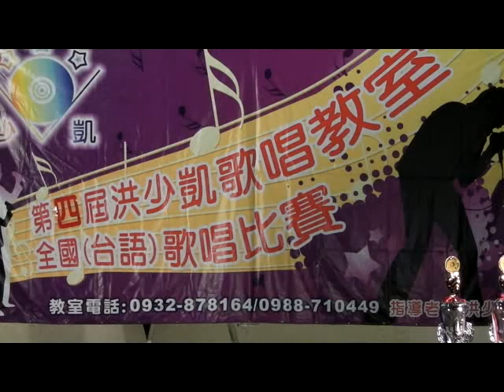1030105第四屆洪少凱歌唱教室全國台語歌唱比賽決賽 張馨 愛袂落心